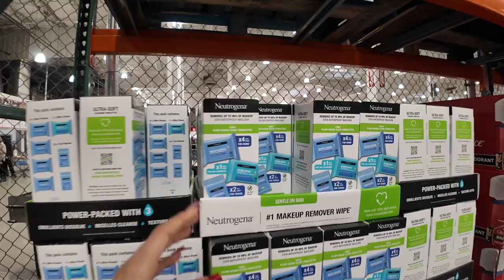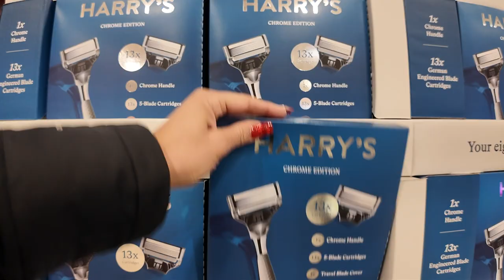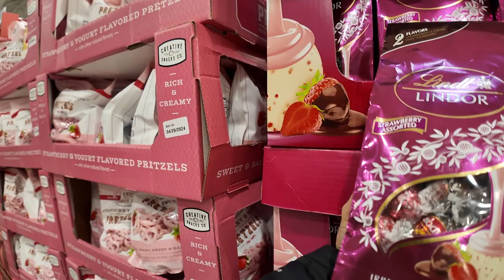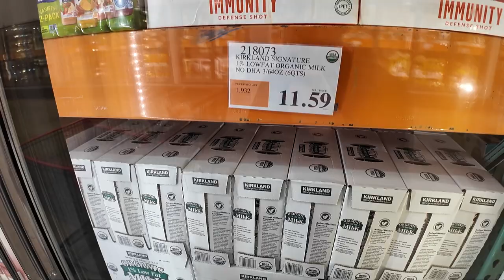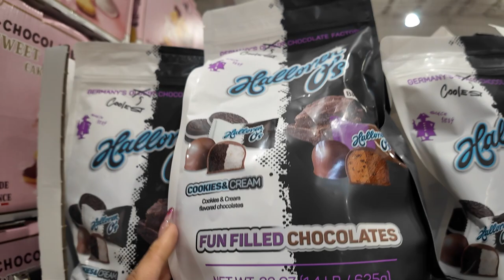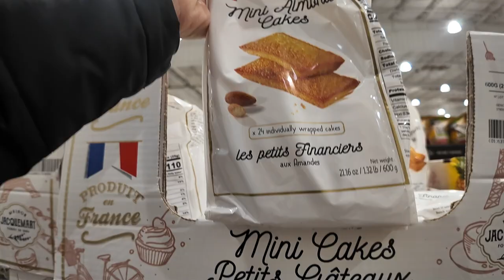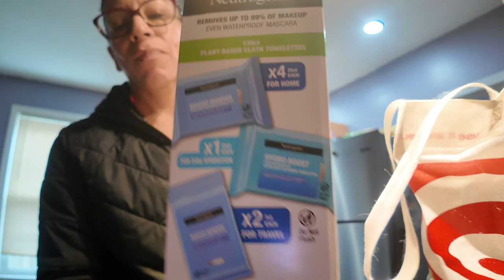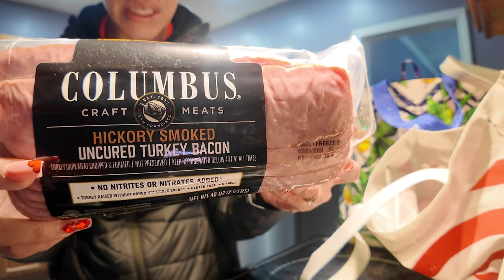COSTCO FIND HAUL// LETS GO OUT DANCING//DAILY VLOG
The red lipstick I was wearing at the end of the video called : Loreal Infallible color 420 is one a soft matte
WORKOUT THURSDAY CARDIO 30 MINS /ARM DAY
4 SET 10,8,6,4 GO LIGHT AND THEN TRY HEAVY WEIGHT
ANDY AND I WENT DANCING WE LOVE TO DANCE
HERE IS THE FACEBOOK LINK IF YOU ARE IN WESTERN AREA LOOKING FOR SAFE DANCING PLACE: